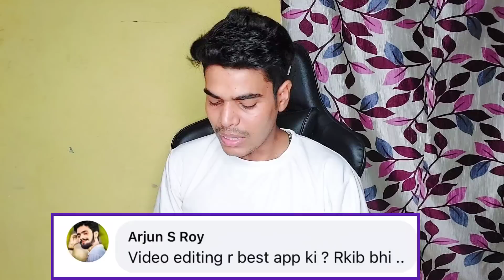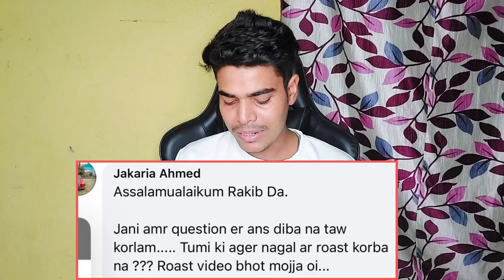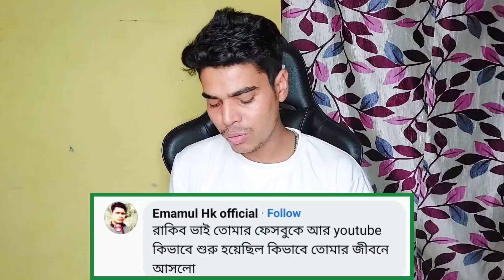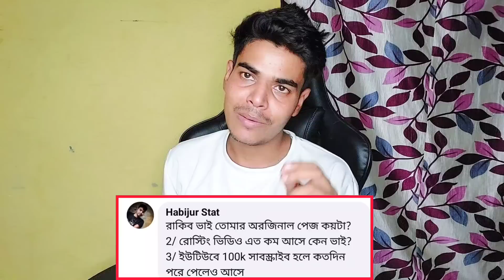আপনাদের করা প্রশ্নের উত্তর || QNA Video || Rakib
[ THANKS FOR WHTCHING THIS VIDEO

Rakibul Islam [ Rakib ]
From→ Nalbari Assam [ India ]

   এই ভিডিওটি বানানো হয়েছে শুধু মাত্র আপনাদের মজা দেয়ার জন্য , সবাই বিনোদন হিসেবে গ্রহণ করবেন । কেউ সিরিয়াস ভাবে নিবেন না ।
                              ❤️ধন্যবাদ❤️